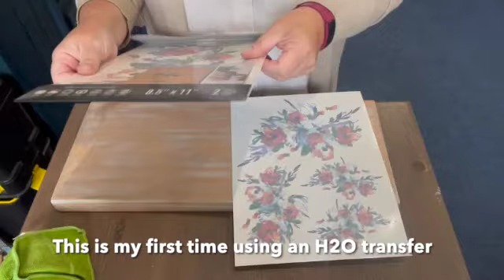Create Your Own Wall Decor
Create your own wall art/plant hanger with some wood, a decor transfer, rope, decorative knob and pot. Totally unique and easy to make.